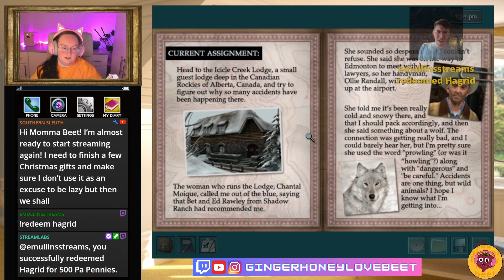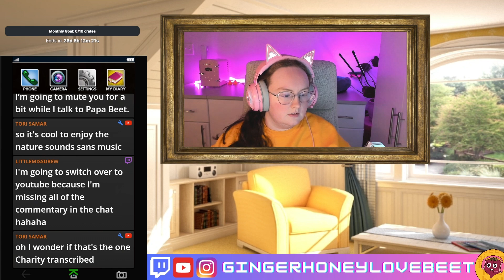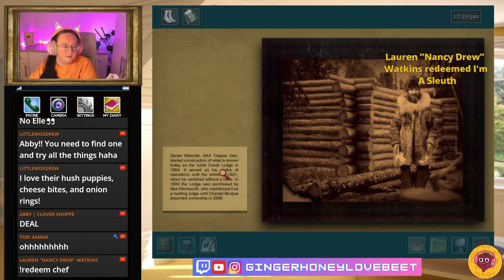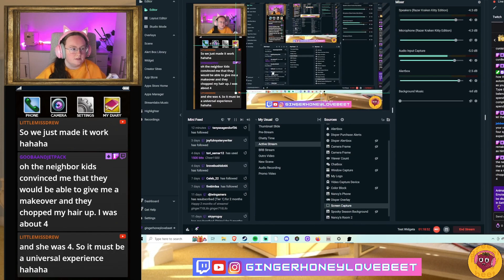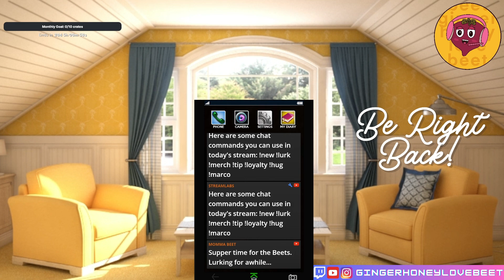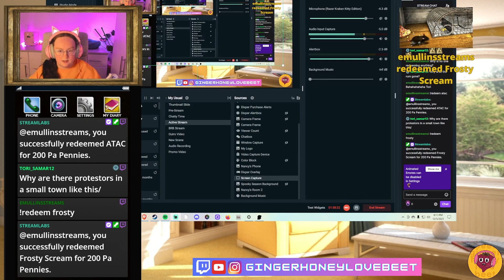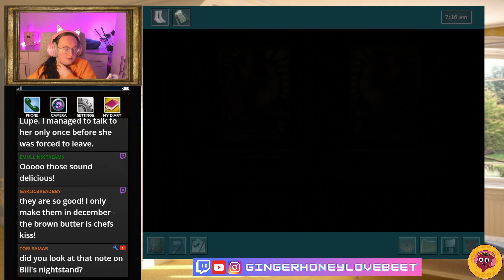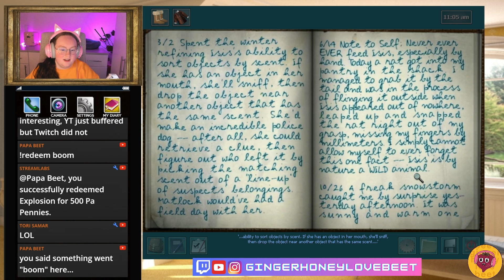Cooking Is My Passion | Nancy Drew: The White Wolf of Icicle Creek | Part One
Much love and all the thanks I can muster,
Liv

Happy Chaos ;)